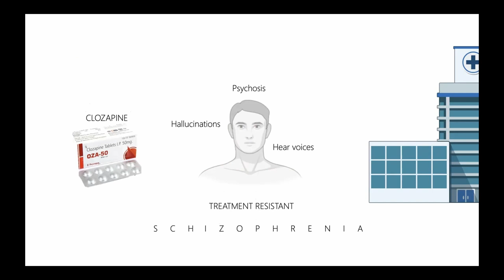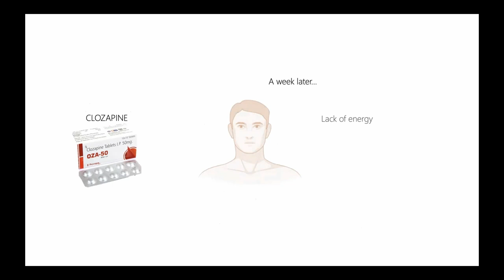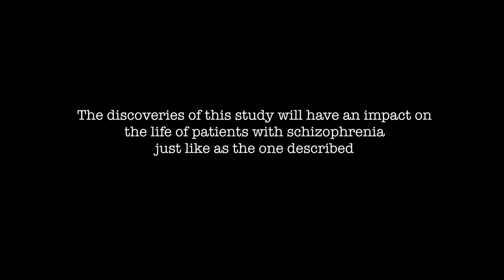Film Festival - Clozapine induced myocarditis